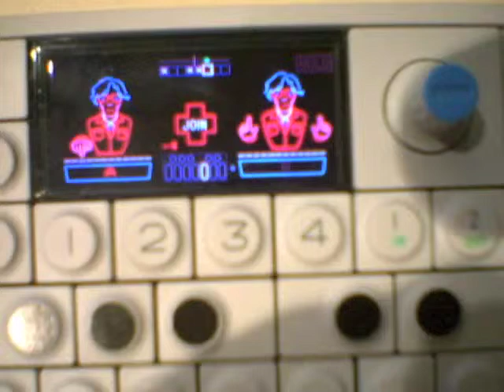Happy Generic Birthday, Somebody!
This is a short sequencing experiment on my Teenage Engineering OP-1 synth. You can run this video at your party instead of hiring a clown or two. Save money!